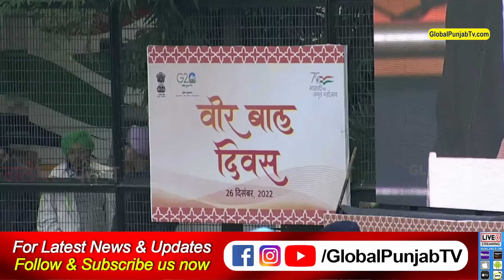'ਵੀਰ ਬਾਲ ਦਿਵਸ' ਮੌਕੇ CM ਮਾਨ ਦੀ ਭਾਵੁਕ ਸਪੀਚ, PM ਮੋਦੀ ਦਾ ਕੀਤਾ ਹੱਥ ਜੋੜ੍ਹਕੇ ਧੰਨਵਾਦ, ਸੁਣੋ ਅੱਜ ਕੀ ਆਖਿਆ